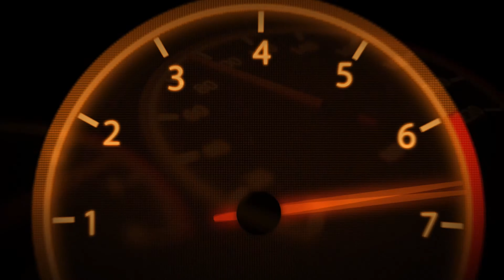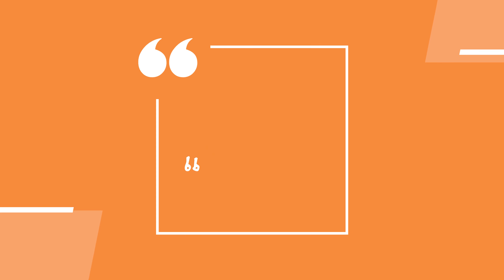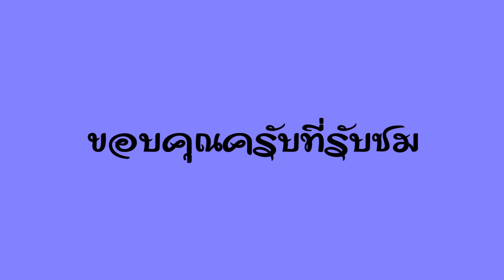ทางไปปราสาทหินวัดพู เมืองปากเซ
ทริปนี้จะพาไปชมเส้นทางไปเที่ยวชมปราสาทหินวัดพู แขวงจำปาสัก  ผ่านทางด่วนที่ไม่น่าเหมือนทางด่วน ไม่มีรั้ว มีบ้านเรือนอยู่ริมสองฝั่ง มีทั้งรถมอเตอร์ไซด์ ปล่อยวัว ปล่อยแพะให้เดินทั่วครับ